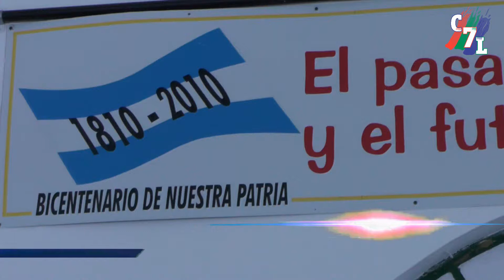MUJERES COOPERATIVISTAS ENTREGARON MERCADERIA CON LA PRESENCIA DE LA Dra.ERICA REVILLA